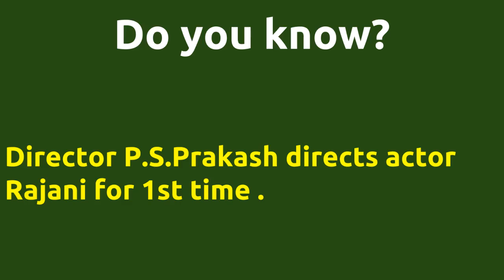Inaintha Kodugal |1985 movie |IMDB Rating |Review | Complete report | Story | Cast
Movie Title --- Inaintha Kodugal Unbelievable ---Director P.S.Prakash directs actor Rajani for 1st time . Director P.S.Prakash directs actor Rajani for 1st time . Director P.S.Prakash and music director G.K.Venkatesh joins for 1st time . Cast -- Kamalkar Sasikala Movie Details -- Directed by - P.S.Prakash Music by - G.K.Venkatesh